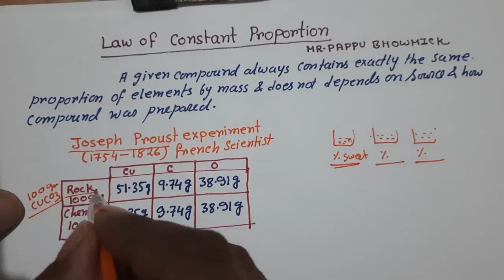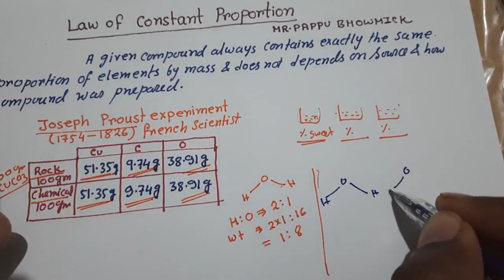Law of Constant(definite) Proportion,Mr.Pappu Bhowmick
law of definite proportions, statement that every chemical compound contains fixed and constant proportions (by mass) of its constituent elements.